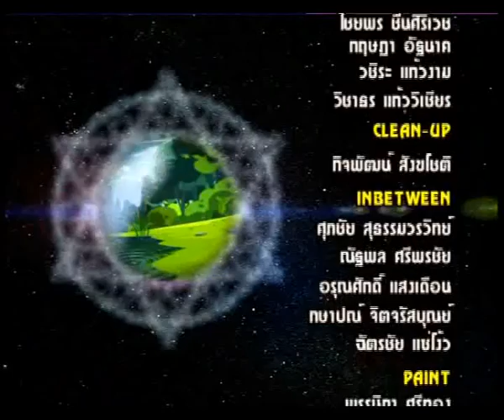การ์ตูน 12 ราศี ตอนที่ 21 เบรค 02